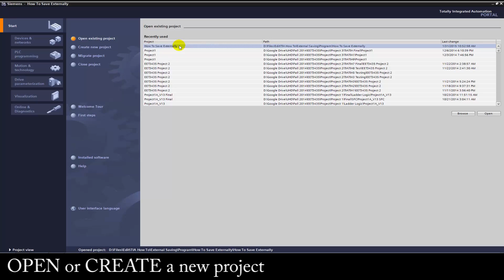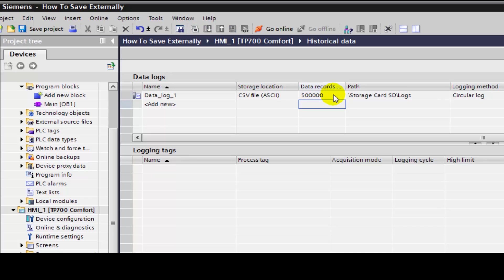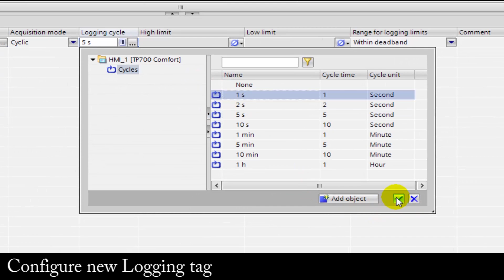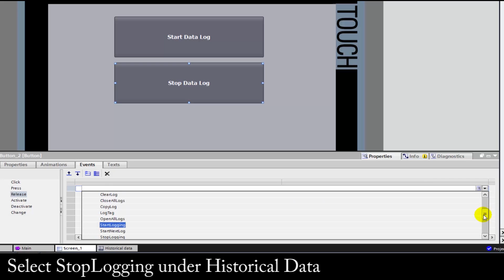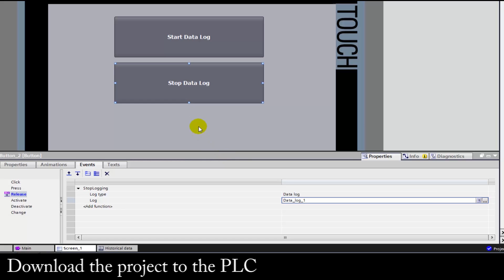Setup Siemens PLC Data Logging